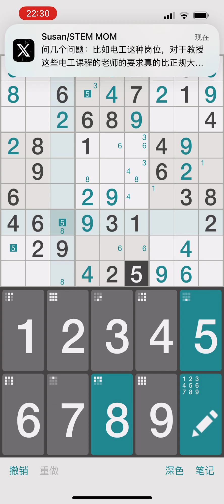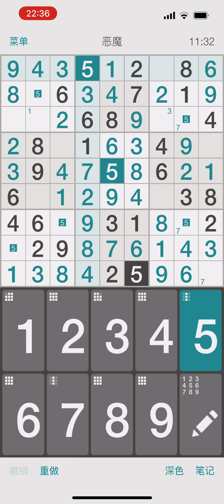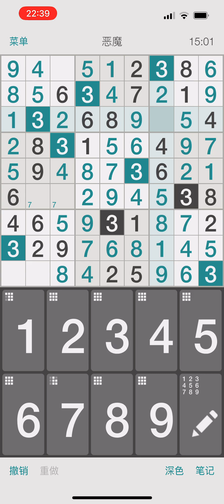2024年10月20日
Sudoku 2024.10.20